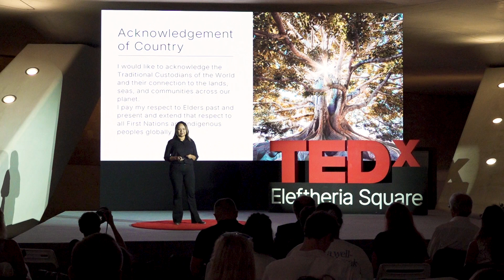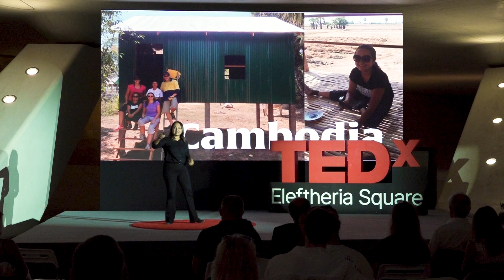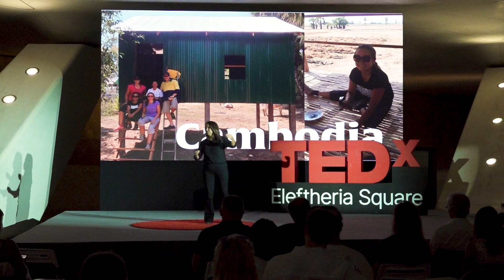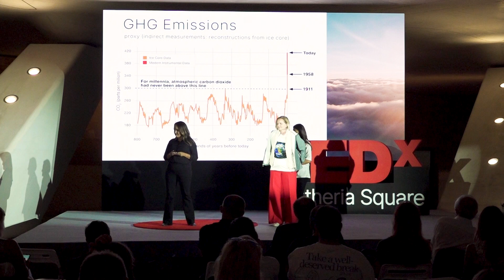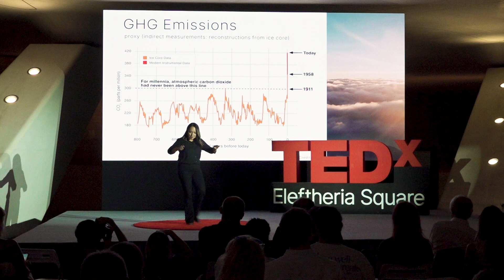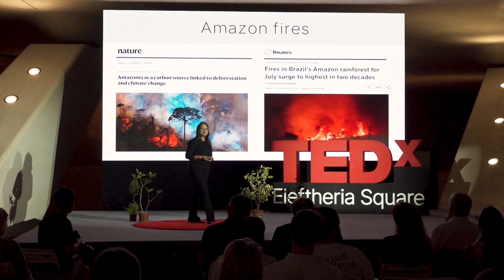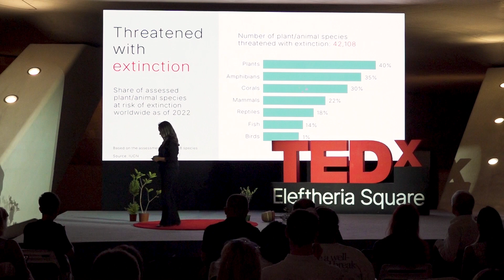3 ways to take climate action | Kelly Christodoulou | TEDxEleftheriaSquare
What if we could protect 30% of our planet’s lands and seas by 2030? This ambitious goal is part of the Global Biodiversity Framework, a worldwide commitment to urgent action for nature conservation.
Kelly Christodoulou shares personal experiences that highlight the devastating impacts of climate change and inequality. From the Black Saturday bushfires in Australia to the intensifying typhoons in Southeast Asia, she illustrates how climate-related disasters disproportionately affect vulnerable communities.
Christodoulou explains how rising carbon emissions are warming our planet, using a live demonstration with a model Earth. She emphasizes the critical role of natural solutions, particularly forests, in absorbing carbon dioxide and preserving biodiversity.
And concludes by challenging the audience to consider their personal impact over the next 2000 days, urging them to take action for the sake of future generations.

0:13 - Introduction
0:34 - Black Saturday Fires in Victoria state, Australia
2:14 - Cambodia Typhoon season volunteering
3:07 - The effects of climate change
4:52 - Atmospheric carbon dioxide chart
5:38 - Warming effect example
6:07 - The ways to solve the warming effect problem
6:24 - 10 key solutions needed to mitigate climate change
8:14 - Amazon fires
8:50 - UN alert: Mediterranean is the most overfished sea
9:48 - Strong evidence shows Sixth Mass Extinction of global biodiversity in progress
10:55 - Protection solutions - Hervey Bay, Australia example
12:13 - Global biodiversity framework
12:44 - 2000 days until 2030 requires actions
13:19 - 3 action tips for everyone
14:53 - Conclusion Kelly is a responsible investor and sustainability expert. She assesses the behaviours of companies and engages with them to improve their environmental, social, and governance performance. Kelly has been in the responsible investment industry since 2008, starting the practice at a large Australian pension fund. This talk was given at a TEDx event using the TED conference format but independently organized by a local community. Learn more at